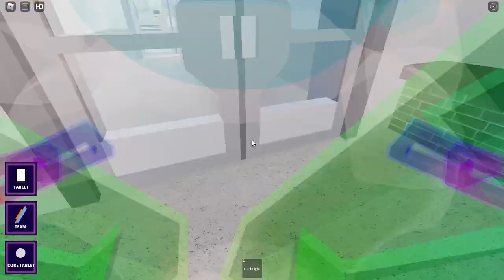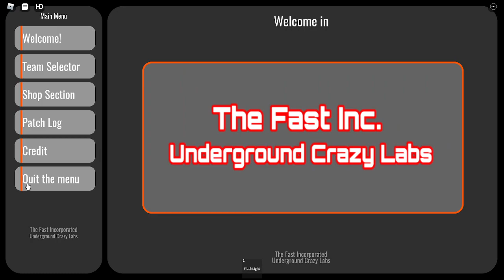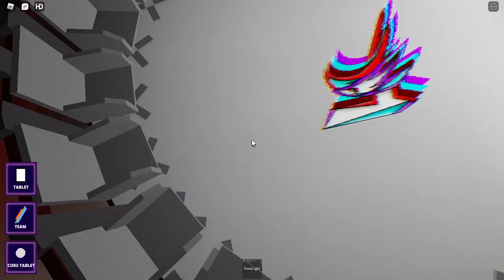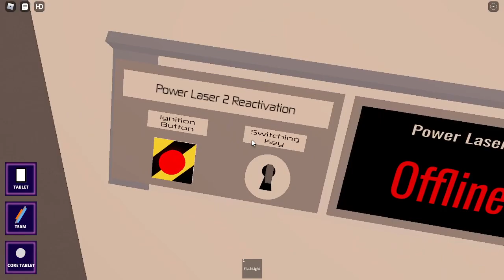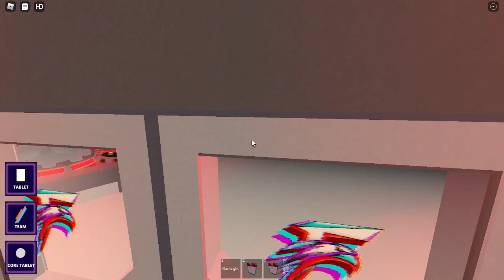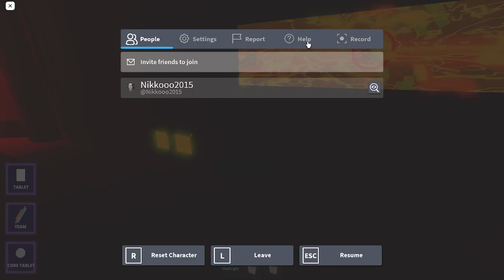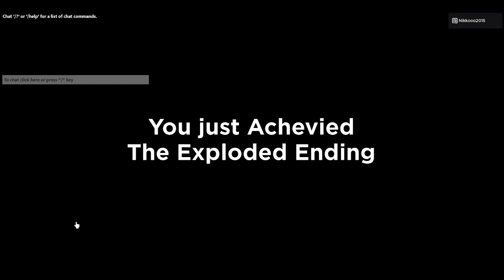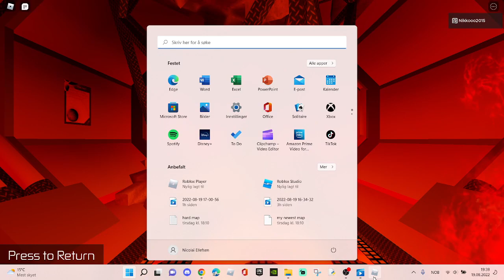fast inc crasy labs core start and meltdown